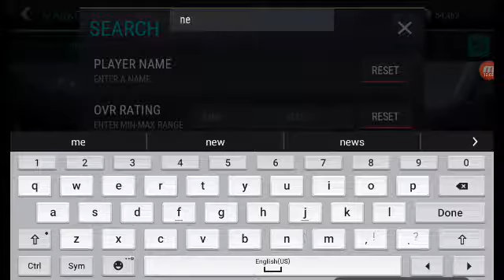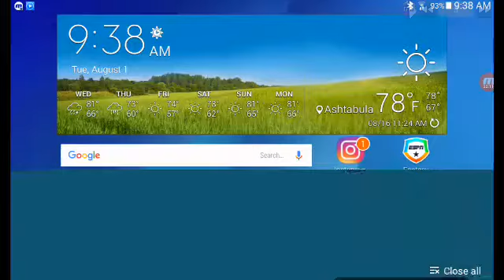Fifa mobile! Packs and talking mlb the show!